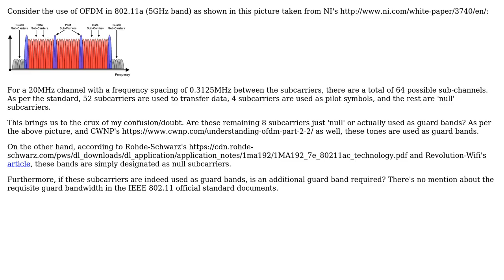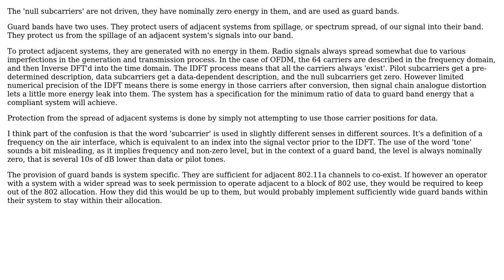Electronics: Guard bands in OFDM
With thanks & praise to God, and with thanks to the many people who have made this project possible! You are responsible for your own actions.